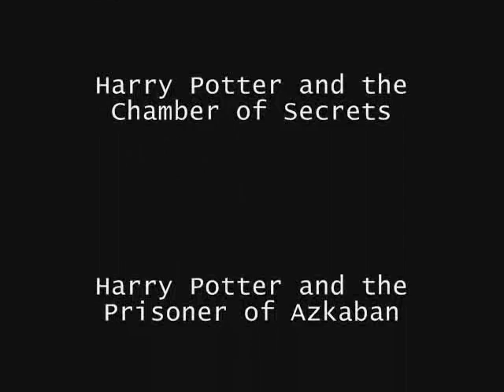All these things that i've done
all the fun of harry potter